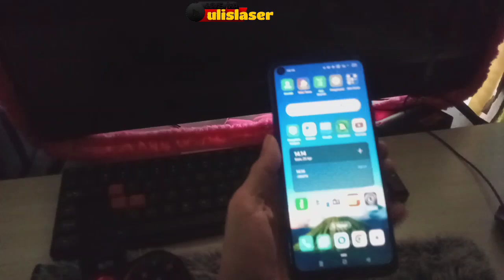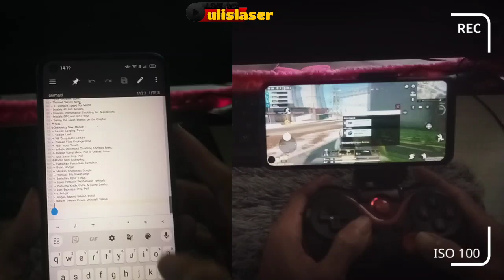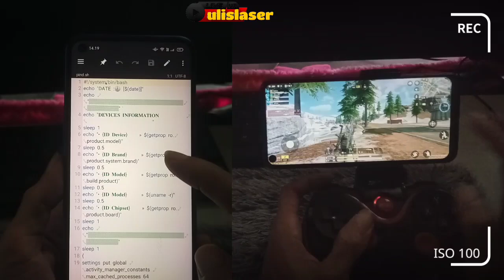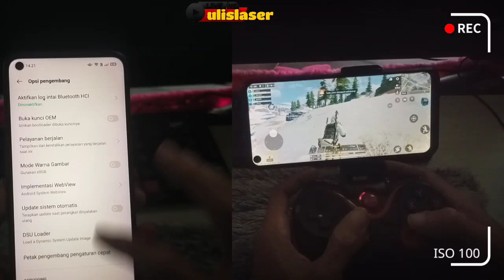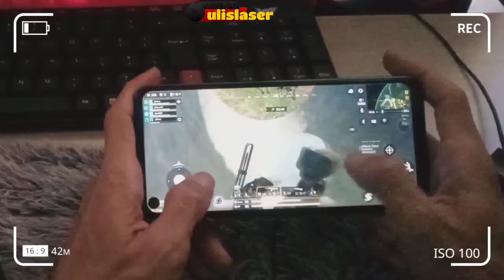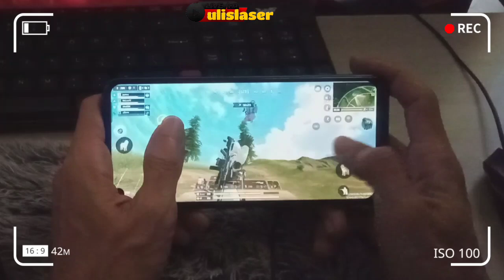Modul Gaming New Arrival Best To Combo New Faster - Atasi HP Ngeleg Patah² Saat Bermain Gaming Berat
booster gaming noroot, atasi hp lemot tanpa root, atasi ngeleg saat bermain game, modul gaming

*𝐋𝐢𝐬𝐭 𝐌𝐨𝐝𝐮𝐥𝐞² 𝐒𝐜𝐫𝐢𝐩𝐭 𝐍𝐨𝐑𝐨𝐨𝐭 & 𝐑𝐨𝐨𝐭 𝐮𝐧𝐭𝐮𝐤 𝐬𝐞𝐦𝐮𝐚 𝐡𝐩 𝐚𝐧𝐝𝐫𝐨𝐢𝐝 𝐰𝐨𝐫𝐤 𝟐𝟎𝟐𝟒 𝐲𝐠 𝐰𝐚𝐣𝐢𝐛 𝐝𝐢 𝐜𝐨𝐛𝐚*

⬇️ *𝗦𝗢𝗨𝗥𝗖𝗘 𝗙𝗜𝗟𝗘 𝗗𝗢𝗪𝗡𝗟𝗢𝗔𝗗* :
*pw combovip di vicard*

*𝗟𝗜𝗡𝗞𝟯* :

Remove file sampah /virusv2
repair system. ulah modul
*𝗖𝗔𝗥𝗔 𝗗𝗢𝗪𝗡𝗟𝗢𝗔𝗗*

*MTmanager mod clone* v2.15.1 *not notif pembaruan*

*DevchekPermiyum*

*CpuZ* noilkan.

*App edit photo pixellabprovip+*

*theme smooth w|ndow11 for android*

1. Fungsi Utama: Modul Tweak Script digunakan untuk membuat perubahan pada skrip yang ada dalam program. Sedangkan modul lain, seperti modul pengujian atau modul analisis, digunakan untuk tujuan yang berbeda.

2. Lingkup Perubahan: Modul Tweak Script berfokus pada perubahan skrip di dalam sistem atau program yang sedang berjalan. Modul lain bisa berhubungan dengan perubahan pada aspek lain, seperti pengujian atau analisis.

3. Cara Kerja: Modul Tweak Script bekerja dengan mengubah atau memodifikasi kode skrip yang sudah ada. Modul lain mungkin berjalan berdasarkan aturan atau metode yang berbeda.